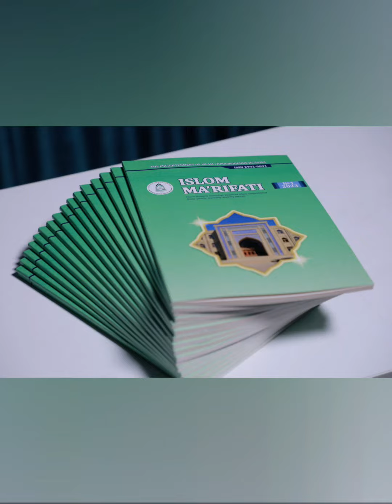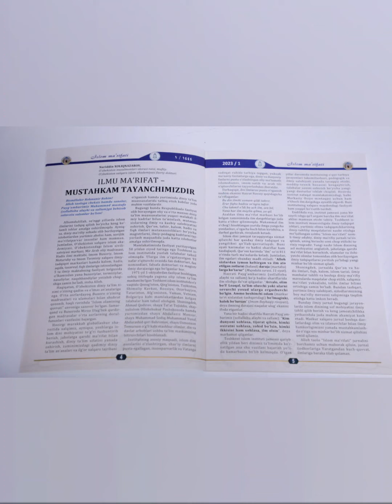Хушхабар Илмий_журнал▪️«Ислом маърифати» маънавий-маърифий, илмий-адабий журналининг илк сони